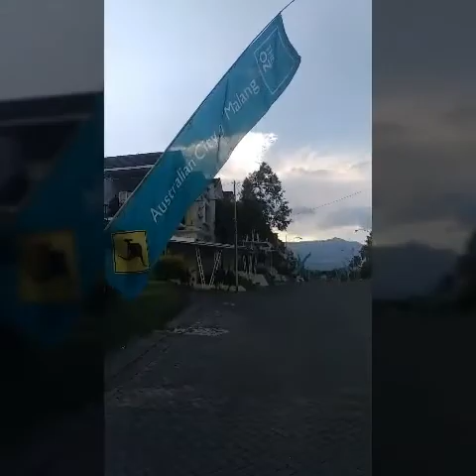BRIGHTON Property - Suasana Sore Hari di The OZ Malang